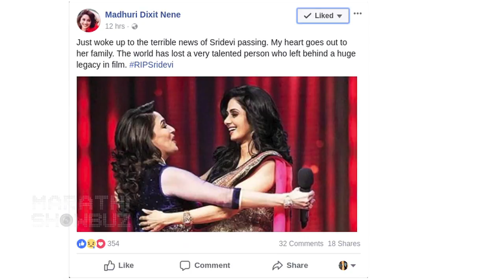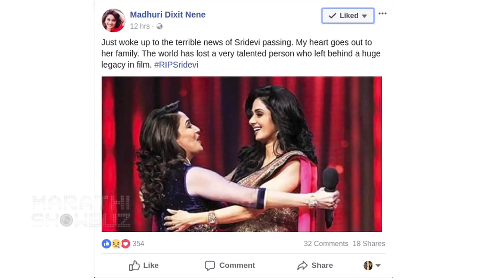Celeb Shares Photos Clicked With Sridevi | Madhur Bhandarkar , Madhuri Dixit, Hemangi Kavi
Marathi Celebrity shares some photos clicked with actress Srivedi on their social media account. Check out this video only on Marathi Showbuz !

Video Editor - Advait Pansare